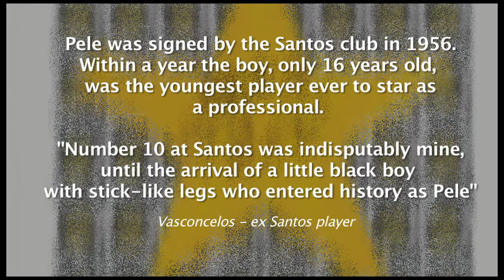16 Santos Star - Yellow Star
Pelé is without a doubt the greatest footballer in the history of the game. He has created 43 orginal artworks capturing memorable moments throughout his legendary career. From these originals Limited Edition prints, signed by Pelé have also been created and will be launched in key cities around the world.

This work is titled "Santos Star - Yellow Star".  Pele was signed by the Santos Club in 1956.  Within a year, the boy just 16 years old, was the youngest player to ever have starred as a professional.  "Number 10 at Santos was undisputably mine" says Vasconcelos, a former Santos player, "Until the arrival of a little black boy with stick-like legs, who entered history as Pele"